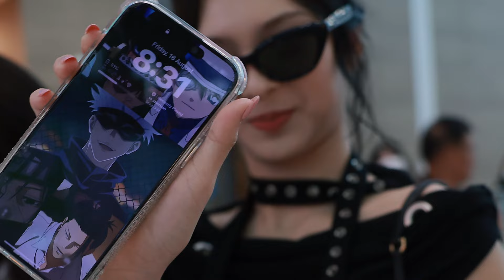แฟนถาม Chiquita ช่วงนี้ใช้วอลโรูปอะไร น้องโชว์แบบภูมิใจซะด้วย เปิดตัว Montiez คุณปู่ของรุ่นพี่จีฮุน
วาไรตี้ของรุ่นพี่จีฮุนและแจฮยอกในร้านเนื้อย่าง

이영자 맛집이라는 고깃집 알바ㅣ워크돌ㅣ삼겹살ㅣ트레저 지훈, 재혁